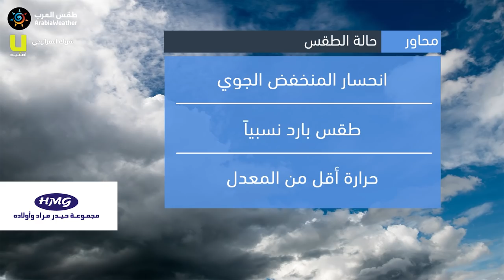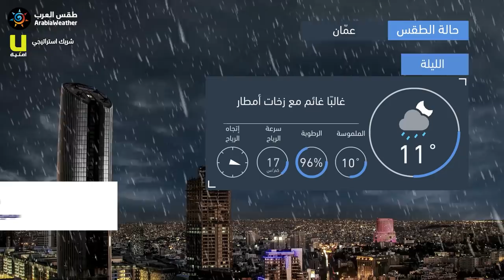طقس العرب - الأردن | النشرة الجوية الرئيسية | الأحـــد 2020/11/15